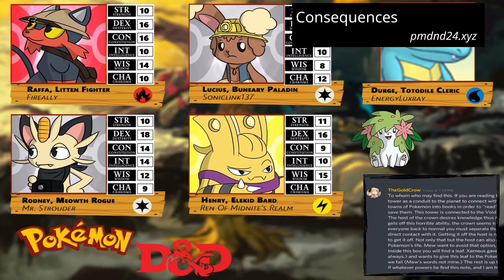Six Senses - Pokémon Mystery Dungeons & Dragons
Extra Video #1 from the PMD&D Advent Calendar 2019.